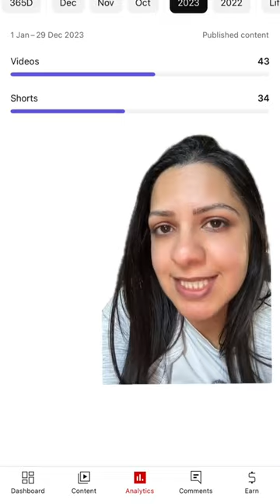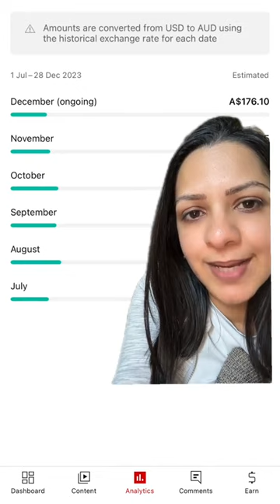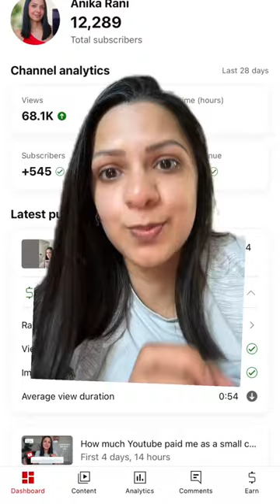How much YouTube paid me as a small creator in 2023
12,399